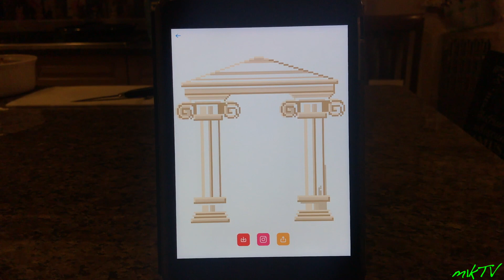Just a nice Quiet Sunday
Planning for a ton of stuff this week.  Took a day to regroup!!